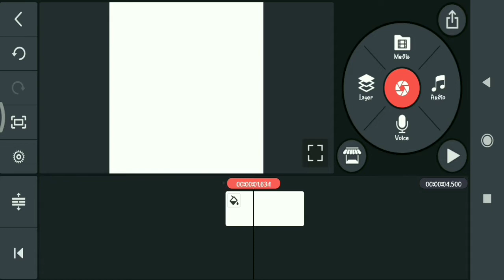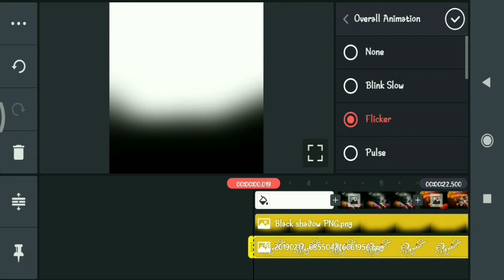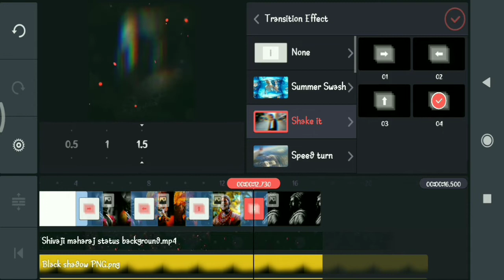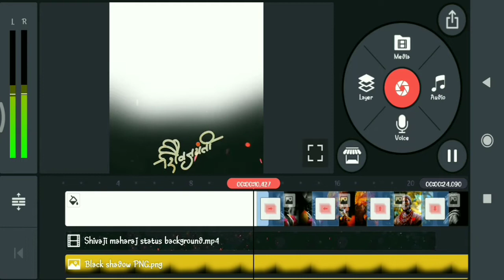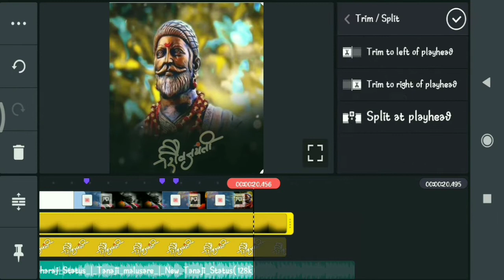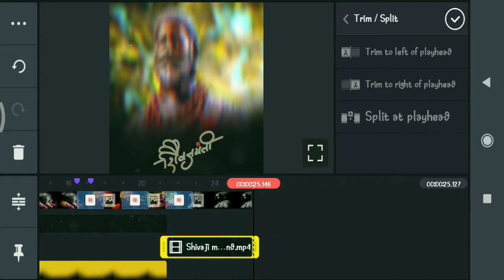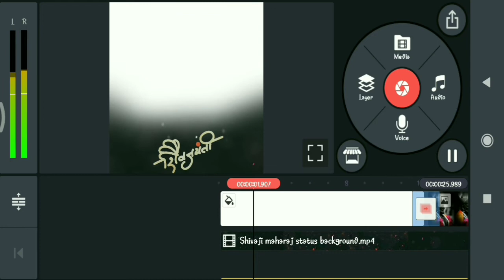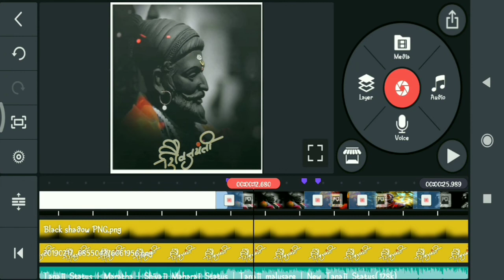Chhatrapathi shivaji maharaj or chhatrapathi shivaji maharajstatus, how to make? tutorial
Hiii friends!!
In this i will show you how to make chhatrapathi Shivaji Maharaj jayanti status or chhatrapathi shivaji maharaj status.
material-shivjayanti text marathi png, chhatrapathi shivaji maharaj
Photo, light effects video.
🔴 The above video material if you want then join to telegram
Chhatrapathi shivaji maharaj status editing by kinemaster,
-lovi editing.
-Shake effects editing.
-chhatrapthi shivaji maharaj status editing
chhatrapthi shivaji maharaj jayanti
chhatrapathi shivaji maharaj
status
chhatrapathi shivaji maharaj jayanti status
shivjayanti status
alight motion
avee player
#19 February status
#19 February
#19 February 2021
chhatrapathi shivaji maharaj jayanti status 2021
king creation

chhatrapathi shivaji maharaj jayanti status tutorial by KING×CREATIOn✓♠️